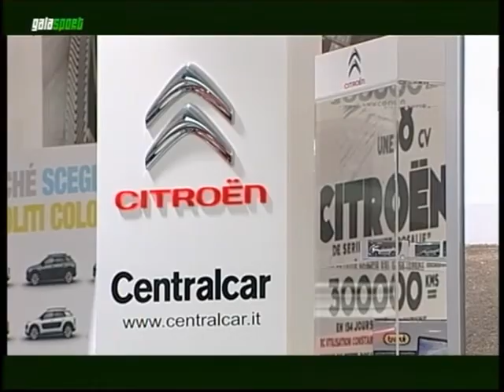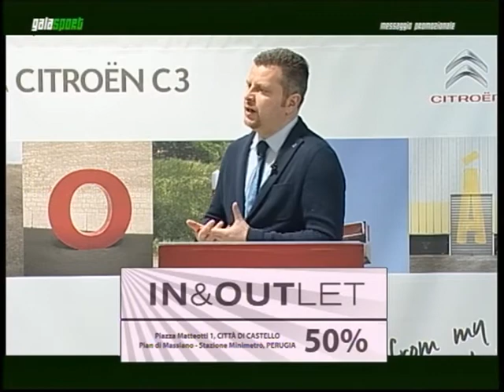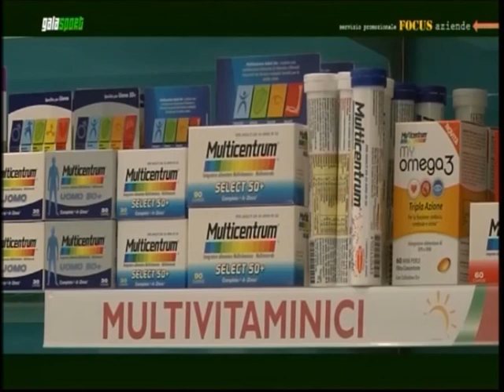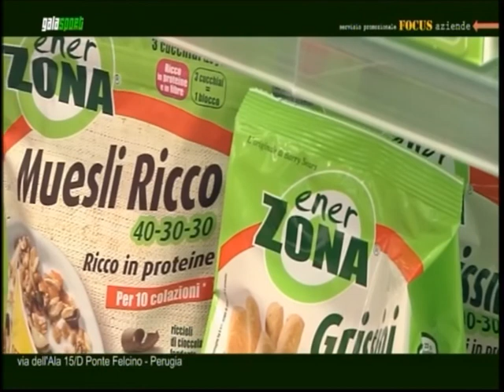Gala Sport 3 gennaio 2017